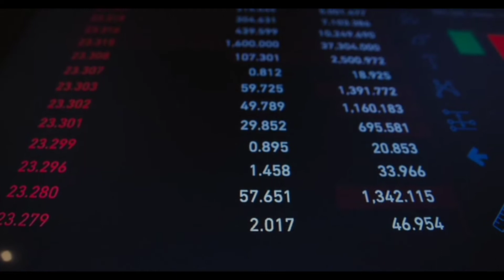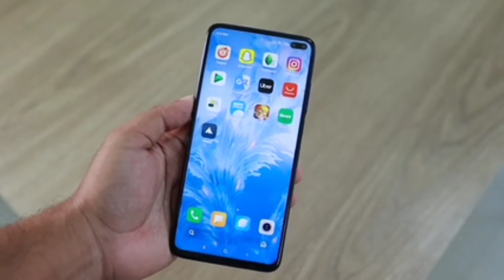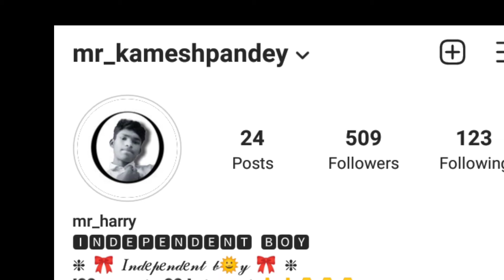realme 8s 5g | realme 8s unboxing | realme 8s 5g price | realme 8s 5g price in india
realme 8s 5g |  realme 8s unboxing, realme 8s 5g pricerealme 8s 5g price in india realme 8s 5g

is video me realme 8s and 8s 5g dono mobiles ki sari jankari hain gayse ki unboxing, price, review, lunch date, specification, details awer bhi bhut kuch

Id name: mr_kameshpandey

realme 8s review
mr harry tech
realme 8s 5g unboxing
realme 8s pro
realme 8s price
realme 8s price in pakistan
realme 8s price in bangladesh
realme 8s price in bangladesh 2021
realme 8s 5g lunch date
realme 8s full details
realme 8s lunch events